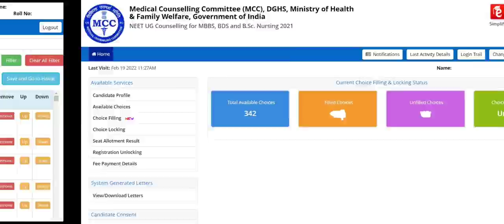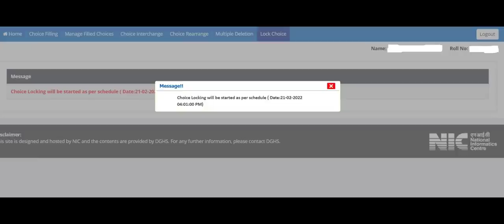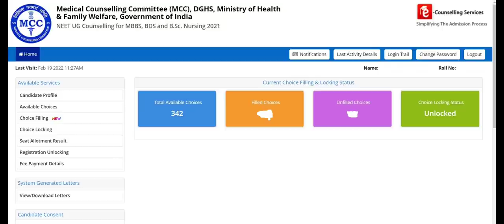MCC UG Counseling 2021 !! Reminder for all candidates !! Important about choice filling and locking